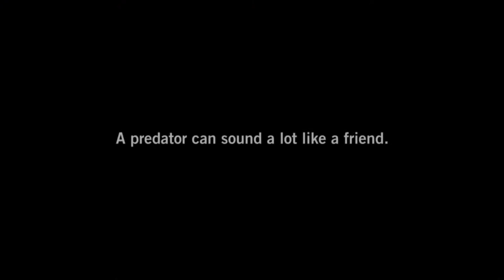LIVE! High School Football - Game 6, Lorain vs. Garfield Hts. 9-22-23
Streamed LIVE! High School Football 2023, Game 6 from George Daniel Field, Lorain, Ohio, Lorain hosts Garfield Heights, September 22, 2023. This video includes the Lorain High School Titans Marching Band Senior Night Ceremony.